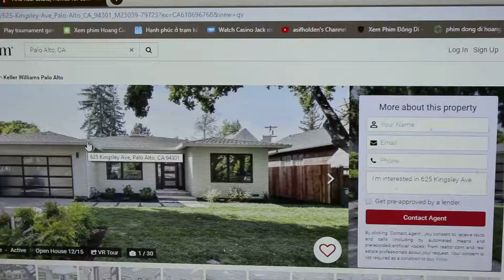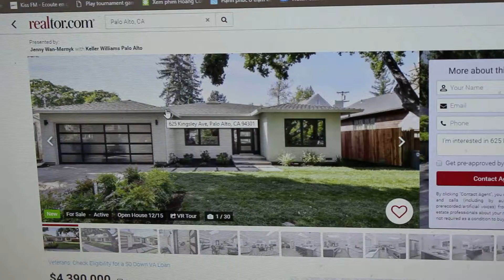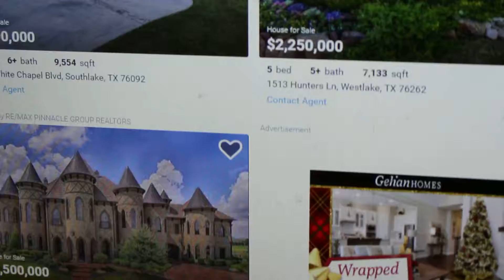If u had millions would you live in a average house or a castle !!!!!!!!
If u had millions would you live in a average house located in a high tax leftist socialist shit hole or a castle in real America!